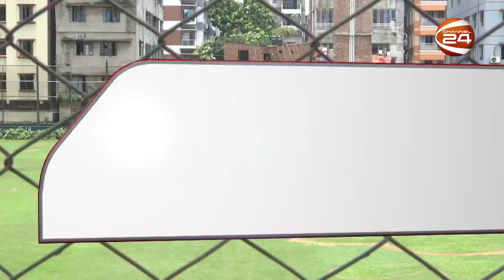বিসিবি'র বিশ্বকাপ ভাবনা | Beyond The Gallery | বিয়ন্ড দ্যা গ্যালারি | 20 July 2023 | Channel 24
অতিথি:
ইফতেখার রহমান মিঠু
পরিচালক, ক্রিকেট বোর্ড
সঞ্চালনা: রেজওয়ান উজ জামান

»» Office Address:
Bangladesh.